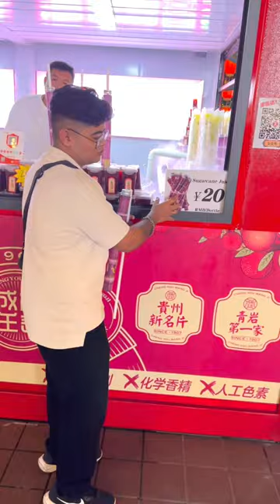China First Weird sugarcane juice 😰😮|Kanda Lovers